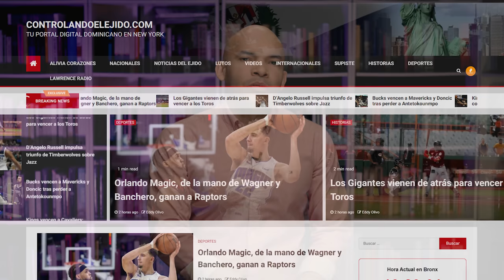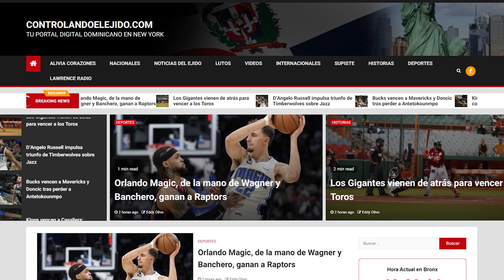Se Resolvió El Misterio: Lo Que Hay Detrás De La Venta Del Canódromo...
El Palacio Nacional, el Banco Central y un Ministerio, arrastrados por una decisión que se tomó en la parte final de la campaña...